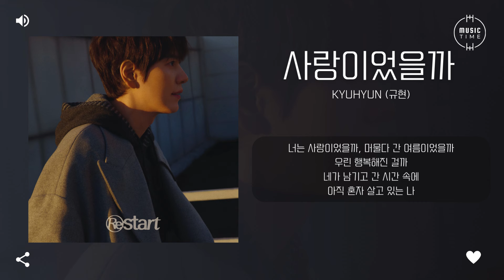KYUHYUN (규현) - 사랑이었을까 (Was It Love) [가사]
아티스트:규현 (KYUHYUN)
앨범 종류:EP(미니)
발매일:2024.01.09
장르:댄스/팝, 발라드, 알앤비/소울
스타일:발라드, 팝 락, 알앤비
기획사:안테나
유통사:카카오엔터테인먼트